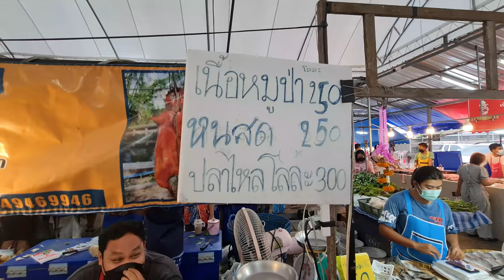Bangkok's BEST BBQ Food Stall | STREET FOOD And Market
If you're looking for some of the best street food in Bangkok, this is the place. From BBQ food stalls to fresh market scenes, this video shows you the spots you'll want to visit when you're in Bangkok.
This video shows some of the most popular food stalls in Bangkok, Thailand, which are famous for their BBQ. The video also includes some shots of the fresh market where you can find everything from fruits to vegetables.
Enjoy the Best BBQ food stall in Bangkok and more market scenes...